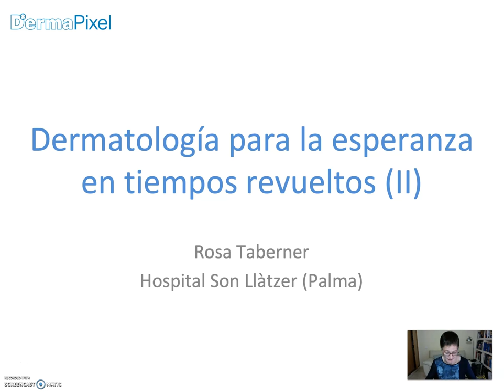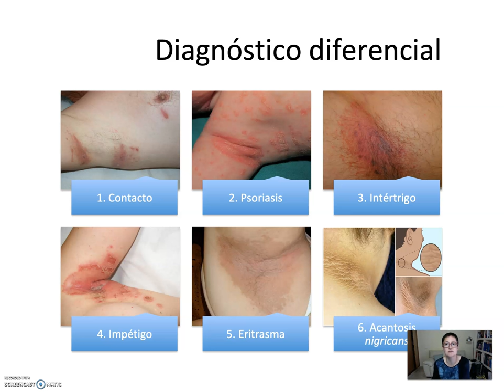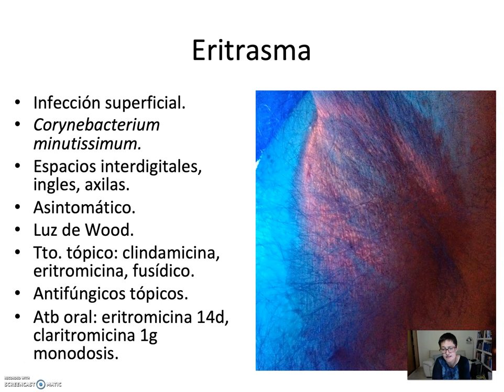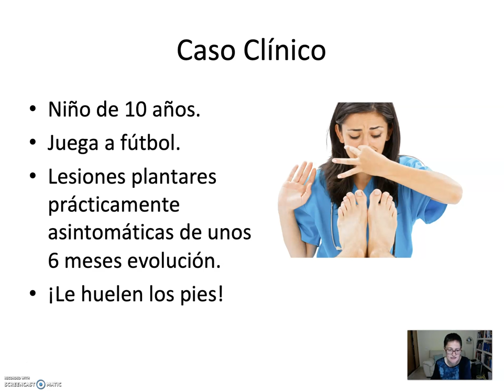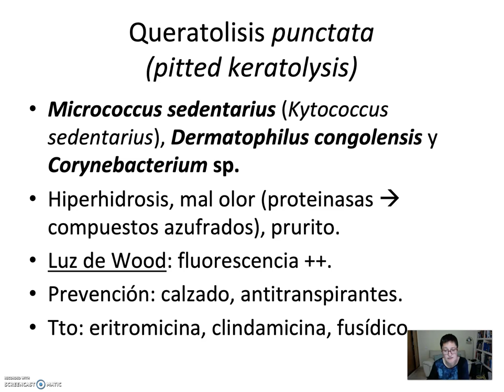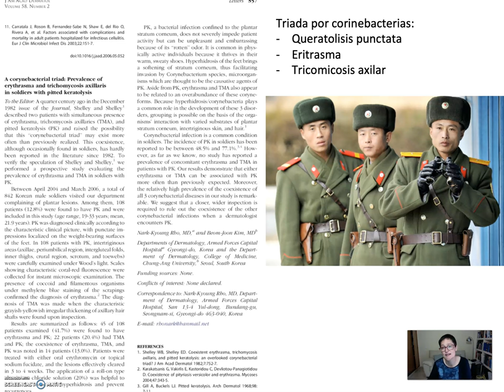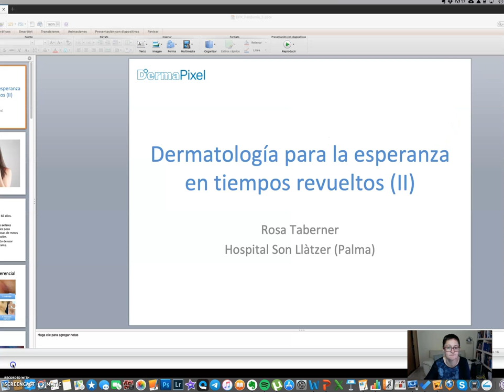Dermatología para la esperanza en tiempos revueltos (II)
Casos clínicos dermatológicos grabados para los estudiantes pregrado de la Facultad de Medicina de Oviedo durante el confinamiento, basado en los casos del blog Dermapixel.